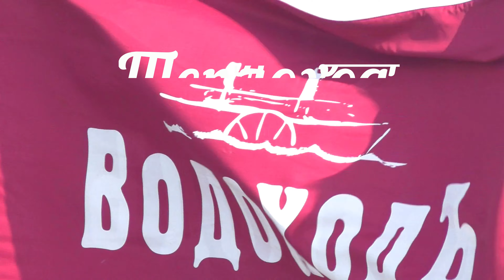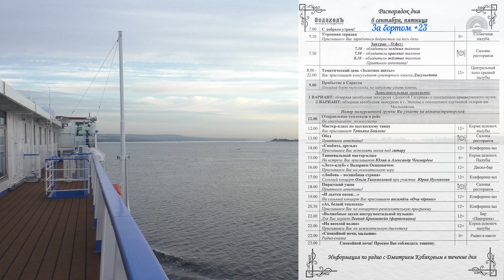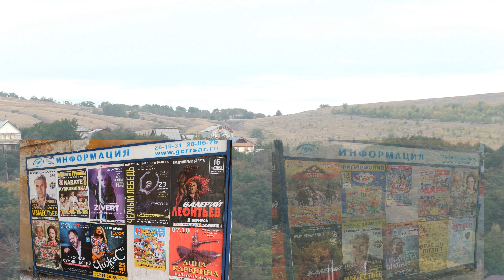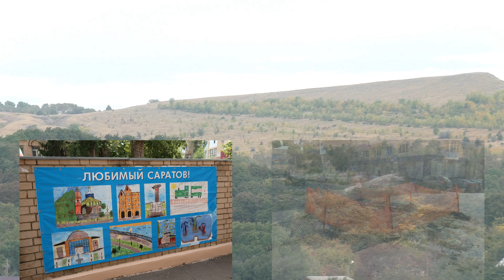…продолжение / Саратов 2 /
день десятый / 6 сентября 2019 года /

Круиз  "Нижний Новгород - Астрахань - Нижний Новгород"